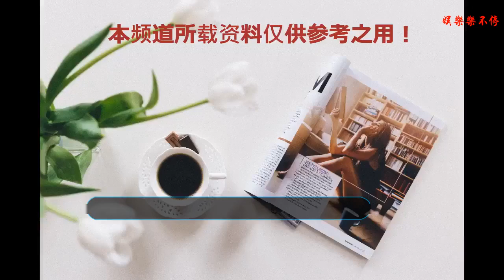《延禧攻略》五阿哥永琪上線，后期竟助她一路高升至貴妃！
昨晚我們萌萌噠的五阿哥永琪上線了，知畫和五阿哥終于見面啦，不過到這里皇后涼涼也快下領盒飯了，畢竟下一世是要和五阿哥相遇的。
    五阿哥的出生也是一路坎坷，從被懷上開始就一路坎坷，顯示高貴妃一派想除掉他，以至于怡嬪無辜死去，再到后來生下來就帶有黃疸，以至于差一點就被活埋了，就連愉貴人差一點也要被就地處決了，昨晚那一集看得知了君都哭得稀里嘩啦的，練練演的太好了，把那種要失去孩子的反抗和無奈都演得恰到好處。
    五阿哥永琪歷史上是真的有這個人的，據《清史稿列傳八·諸王七·》記載：
    《清史稿》里面記載，永琪是乾隆的第五子，幼聰慧學，少習馬步射，武技頗精。博學多才，嫻習滿語、漢語、蒙古語，熟諳天文、地理、歷算，乾隆特別喜歡他，曾經還想讓其繼承大統的，但永琪英年早逝，在乾隆三十一年的時候，年僅24歲的永琪被封為和碩榮親王后，但天妒英才永琪不久就患附骨瘡（屬于骨結核的一類）去世了。
    我們都是知道永琪的生母愉貴人是不受乾隆寵愛的，最開始入寶慶王府的時候只是一個格格，而在乾隆登基后也只封了一個常在，相比較其他早起一起入王府的人，都封了妃了，比如高貴妃、嫻妃、純妃等。而她在乾隆六年的時候生下永琪，這是她唯一的孩子，此后到她去世，他都沒有再獲得過圣寵。不過好在永琪是個爭氣的孩子，在生下永琪后六天就被封為了愉嬪，也是因為永琪，乾隆十年的時候就被封為了愉妃。后來永琪因病去世，愉妃也未再獲得圣寵，就這樣愉妃在孤寂和對兒子的追憶中度過了她的下半生，于乾隆五十七年五月二十一日薨，享年七十九歲。五十八年葬裕陵妃園寢，奉諭照貴妃例辦理（相當于追封愉貴妃），一應禮儀與慶恭皇貴妃同。